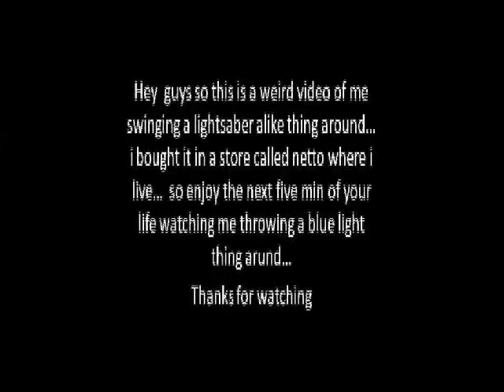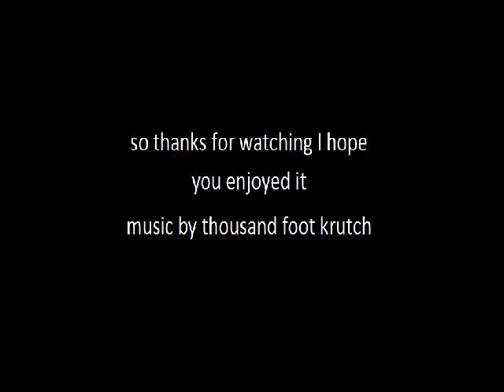the blue light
just me swinging a light fluorescent lamp arund... music is by thousand foot krutch with hurt...
i filmed it like two yers ago. enjoy...